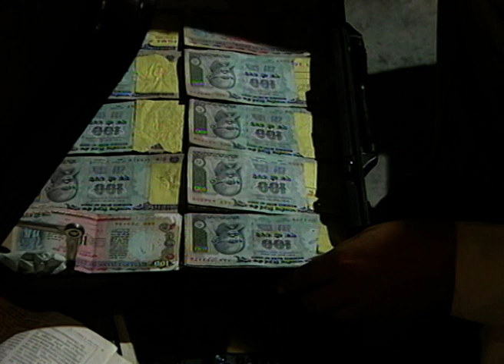Shyaola | Bangla TV Serial | Full Episode - 5 | Zee Bangla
শ্যাওলা - Shyaola | Bangla TV Serial | Ep - 23 | Best Scene | Zee বাংলা